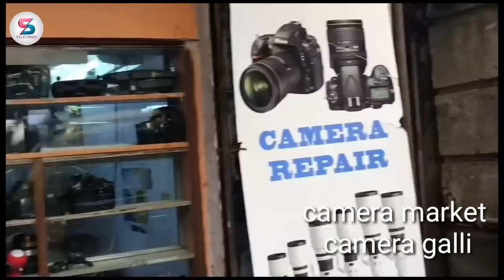DSLR in half prise Dr. D.N Road C.S.T mumbai 50to65%discount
mumbai cst dr dn road cst mumbai all dslrs and cameras in half prise.
cheap pris dslrs buy new and second hand dslrs and camera accesoris.

Choise electronics fort Dr.D.N Road Cst Mumbai

Sony DSC W830 Cyber-shot 20.1 MP Point and Shoot Camera (Black) with 8x Optical Zoom, Free Memory Card and Camera Case

Teconica KL-5000 Full HD Action Camera with 170° Ultra Wide-Angle Lens & Full Accessories (Assorted Color)
₹749.00